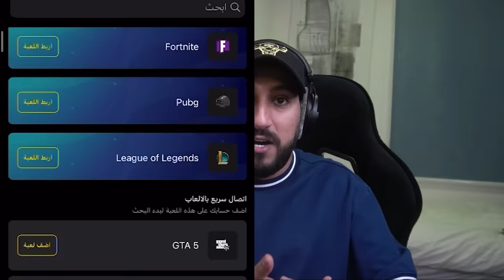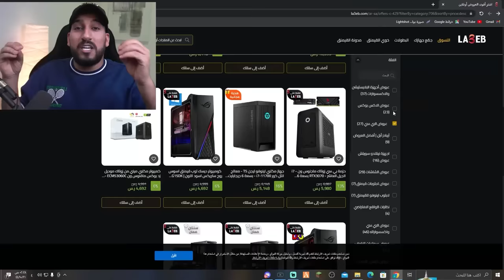اختبار الميزان مع شباب فالكون ( تخطي تتعاقب 😂🔥)